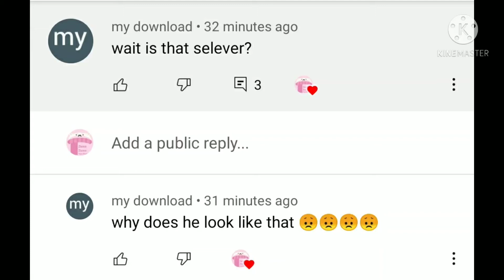Selever Dancing! (Actually Selever) • FNF gacha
LOL, i was to lazy to actually change him when the mod came out, so i decided to stay with it.. and i thought, it was getting quite.. y'know like.. i don't like it anymore, soo i actually changed him yesterday xD

I'll be making Rasazy very soon!

(a.k.a. Ras)